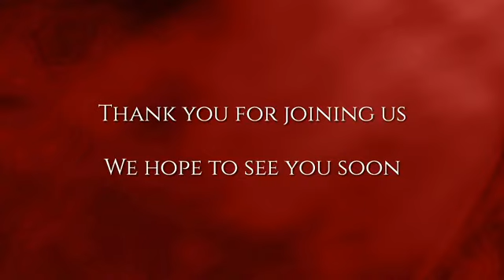EL CORAZÓN QUEBRANTADO POR SU PECADO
Servicio Domingo @ 10:00 am. Mayo 16, 2021.

Léctura Bíblica: Salmos 34:17-20; 51:17

"Claman los justos, y Jehová oye, Y los libra de todas sus angustias. Cercano está Jehová a los quebrantados de corazón; Y salva a los contritos de espíritu. Muchas son las aflicciones del justo, Pero de todas ellas le librará Jehová. El guarda todos sus huesos; Ni uno de ellos será quebrantado.

Los sacrificios de Dios son el espíritu quebrantado; Al corazón contrito y humillado no despreciarás tú, oh Dios."

Pastor Alfredo Flores